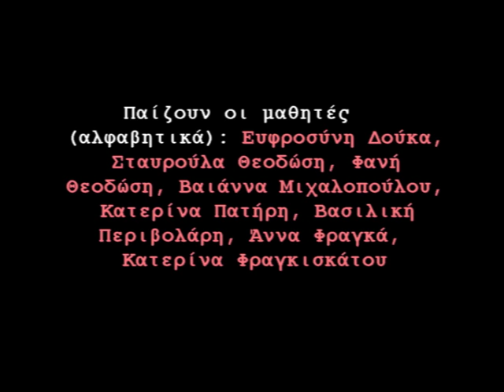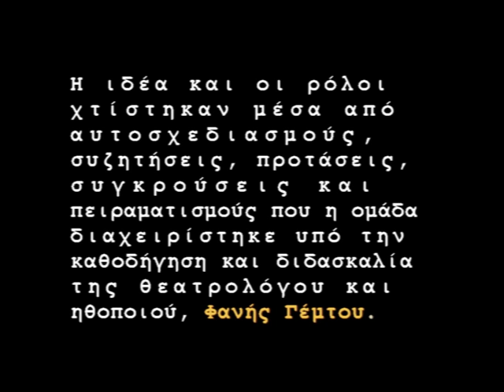ΣΤΟ ΥΠΟΓΕΙΟ/ teaser παράστασης Λυκείου της Ριζαρείου Σχολής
Η παράσταση του Λυκείου φέρει τον τίτλο «Στο υπόγειο». Στο πλαίσιο της λειτουργίας του επινοητικού θεάτρου, η ομάδα, σε όλη τη διάρκεια της σχολικής χρονιάς, εξερεύνησε τη διαδικασία της θεατρικής δημιουργίας και υποκριτικής. Επινοητικό θέατρο είναι μια μορφή θεάτρου, όπου η παράσταση προκύπτει από συνεργασία και αυτοσχεδιασμούς της ομάδας. Ωστόσο, η μορφή της παράστασης δεν είναι αυτοσχεδιαστική, αλλά έχει συγκεκριμένο περιεχόμενο και δομή.
   Με βάση την ιδέα της διαφορετικότητας, η θεατρική ομάδα δημιούργησε την ιστορία των ενοίκων μιας πολυκατοικίας, οι οποίοι έρχονται αντιμέτωποι ένα πρωινό με μια νέα πραγματικότητα: ένας πρόσφυγας βρίσκεται κλεισμένος στο υπόγειό τους. Βάζοντας στο μικροσκόπιο τις αντιδράσεις του κάθε ενοίκου, η ομάδα μελέτησε την ανθρώπινη συμπεριφορά απέναντι σε κάθε «εισβολή» και δημιούργησε το παζλ μιας κοινωνίας με όλες τις συνθέσεις, τις αντιπαραθέσεις, τις συμφωνίες και τις ανατροπές της.

Συγγραφή κειμένου: Φανή Γέμτου,  Φανή Θεοδώση,  Kατερίνα Φραγκισκάτου, Γαβριέλλα Χατζηαποστόλου
Κατασκευή ταμπελών : η ομάδα
Σκηνικά: η ομάδα
Κοστούμια: η ομάδα
Παίζουν οι μαθητές (αλφαβητικά): Ευφροσύνη Δούκα, Σταυρούλα Θεοδώση, Φανή Θεοδώση, Βαιάννα Μιχαλοπούλου, Κατερίνα Πατήρη, Βασιλική Περιβολάρη, Άννα Φράγκα, Κατερίνα Φραγκισκάτου

Υπό την καθοδήγηση και διδασκαλία της θεατρολόγου και ηθοποιού Φανής Γέμτου.